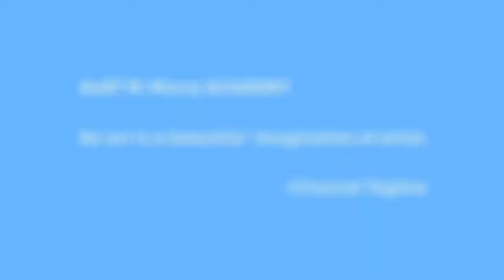Oil Pastels Colour Drawing-Tent in Dark Night Sky /Moonlight Night / step by step for beginners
This is my 7th oil pastel colour drawing.

In this video i will show you how to draw a easy beautiful illuminated tent / tent in dark night sky / half moonlight night sky drawing/art, scenery with oil pastel colour step by step for beginners.

Things Used-:

1-Tissue Paper

2-Paper 300 gsm Cold Pressed Watercolor

3-Black Sketch Pen

4-Doms Oil Pastels Colour 50 shades:)

5-G&S Masking Tape for Carpenters & Painters(24mm x 23 meter):-)

Colour Used-:

D 016 Black
D 256 Medium Yellow
D 436 Ultramarine blue